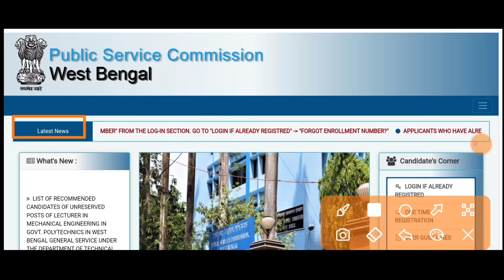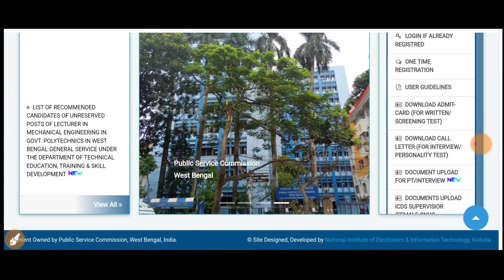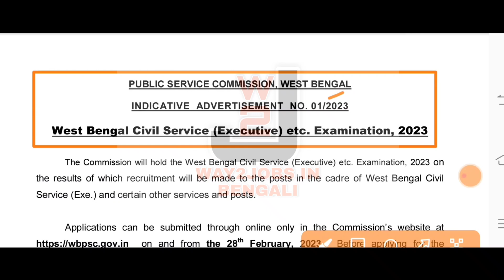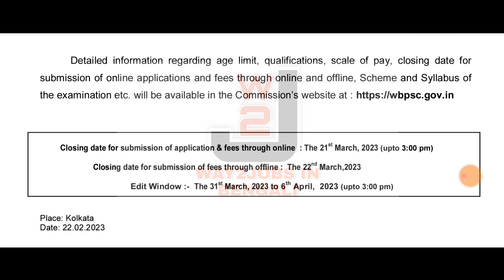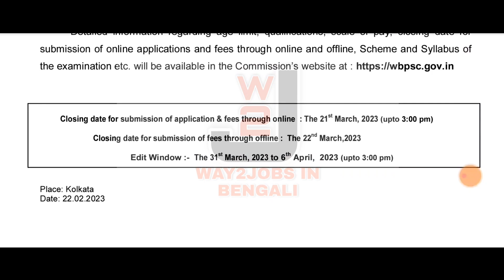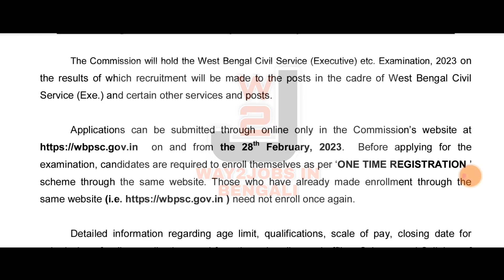WBCS2023 2023 Notification | WBCS Form Fill UP 2023 | Know Full Details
WBCS 2023 Notification | WBCS Form Fill UP 2023 | Know Full Details, In This Video We Will Discuss WBCS Form Fill UP 2023 & Complete Full Details About WBCS 2023 Notification. Watch This Video To Know More About This

For any enquiry please
🙏ধন্যবাদ 🙏